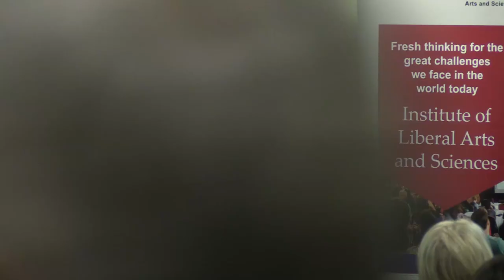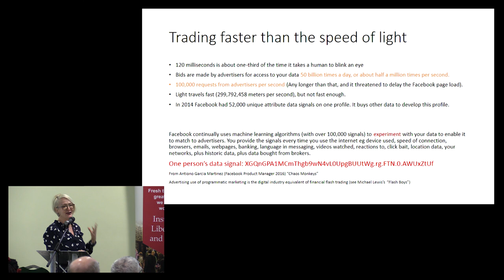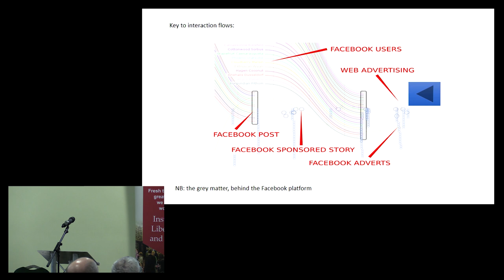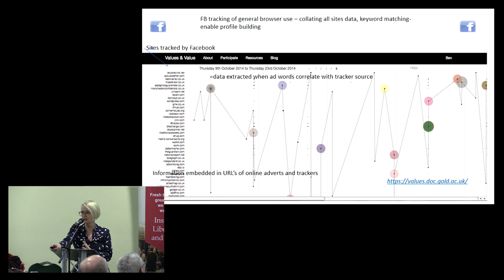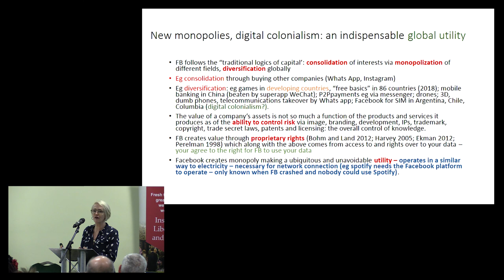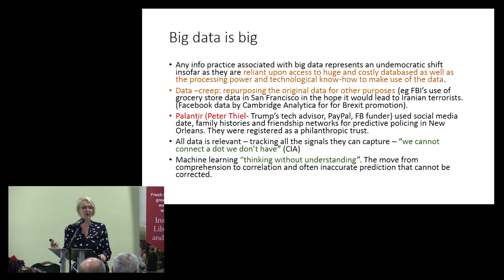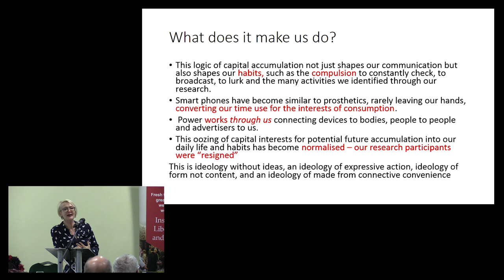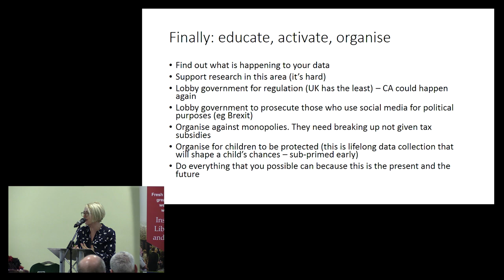How do we challenge the stealthy world of digital surveillance?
When every nanosecond of our existence is being tracked for advertising potential, should we worry ? When every action on phones, computers and even in front of TVs is being stored, what should we think?  When the future of nations is being gamed by hidden forces, for example, Cambridge Analytica’s political activities on Facebook, how should we respond? Is there anything that we can do?

Drawing upon findings from a recent interdisciplinary research project which tracked the trackers to try to understand values and value, Professor Bev Skeggs will show how digital systems are creating inequality in new ways and will ask what is to be done to take control of the digital world for the first time.

Beverley Skeggs is the Director of the Atlantic Fellows Programme at the LSE. Before taking up  this post she was Professor of Sociology, at Goldsmiths, University of London. She has published The Media; Issues in Sociology (1992); Feminist Cultural Theory (1995); Formations of Class and Gender (1997); Class, Self, Culture (2004); Sexuality and the Politics of Violence and Safety (2004)(with Les Moran) and Feminism after Bourdieu (2005)(with Lisa Adkins), and with Helen Wood, Reacting to Reality TV: Audience, Performance, Value (2012) and Reality TV and Class (2012).Between 2013-16 she was an ESRC Professorial Fellow working on a “sociology of values and value’ that included projects on the digital economy and prosperity theology.